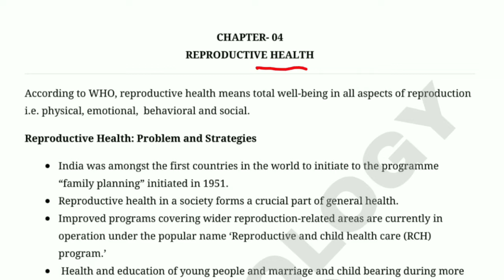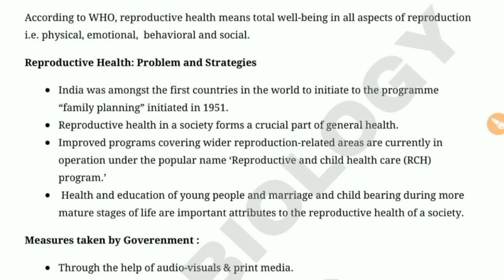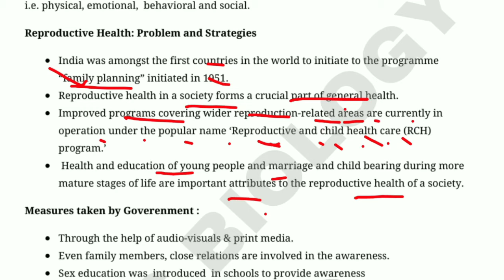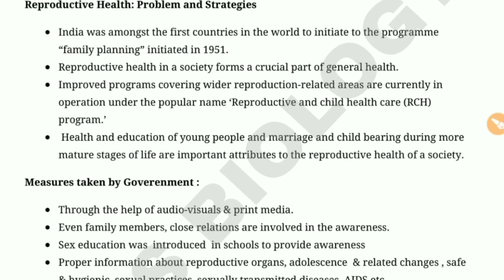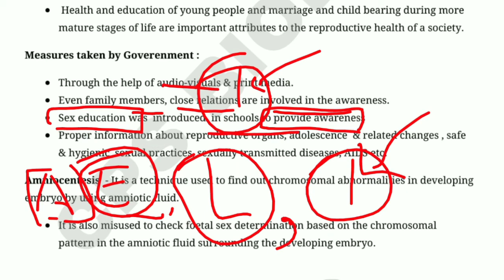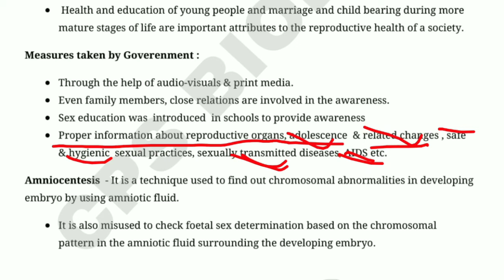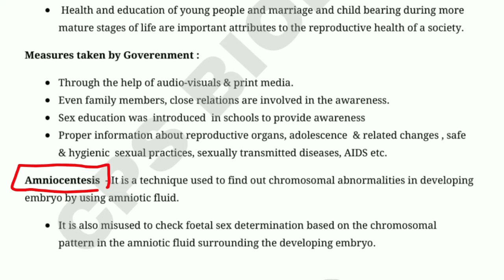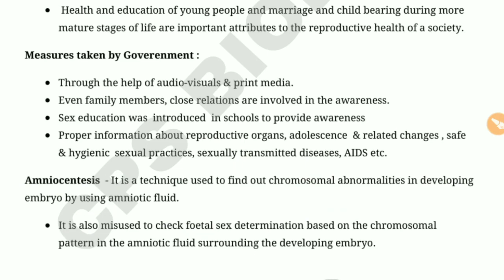REPRODUCTIVE HEALTH। CLASS 12th